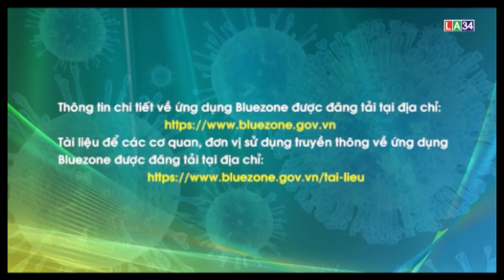TB Triển khai tuyên truyền cài đặt ứng dụng Bluezone